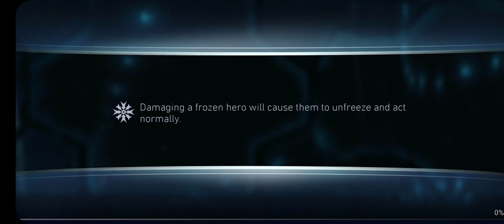I beat H2 Deathstroke and got this 😐